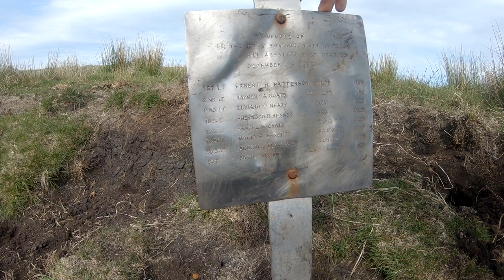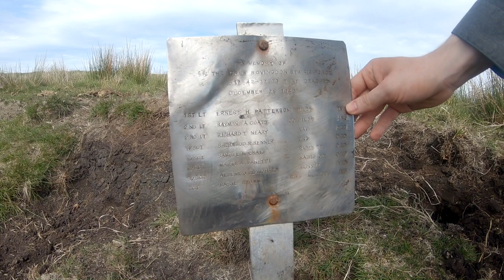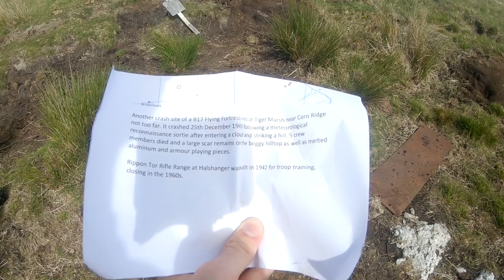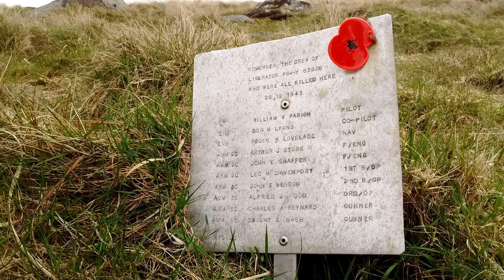Surviving 1943 Plane Wrecks | Dartmoor at War Vlog P2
After walking through miles of grass completely off the path on Dartmoor, we find two incredible surviving plane wreckages which tragically crashed on the moors in 1943. Both were American craft; a Liberator and a B17, returning on missions abroad to nearby RAF airfields. Dedicated to these brave young men that lost their lives on and around Christmas day in the Second World War.

New videos released fortnightly on weekends. Being non-profit, we try our best to upload regularly but this can increase to weekly or include brief hiatuses at times!